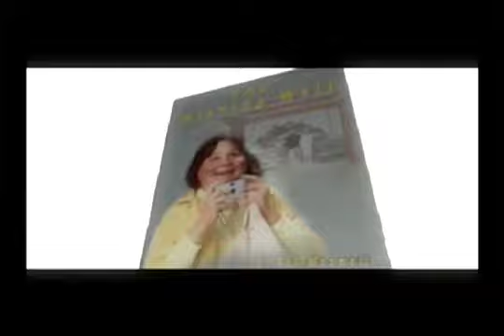No Words Film Festival Italy - Interview Rod Maxwell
Interview with Rod Maxwell at the "No Words" film festival in Bolzano Italy. This interview has Italian subtitles.

Rod Maxwell's award winning short film, "The Wishing Well" is a unique one-man production.

"The Wishing Well"  is an experimental one-man production created by California based actor, director Rod Maxwell.   There was no crew, no one else behind or in front of the camera. Maxwell transformed himself into all of the 26 men, women, and children that appear in this film. He created all the prosthetics and fat suits, applied them to himself, by himself, and then shot the entire film at home in front of a simple greenscreen backdrop using a DV camera. The Film was then reshot from within a virtual set Maxwell designed and built, all on an Apple computer. This production is a demonstration of what can be accomplished from within a home studio, by just one person.

The Wishing Well is set to original music by composer Roger Bellon whose magical score perfectly complements the warmth, heart, and humor that makes up this unique romantic comedy.